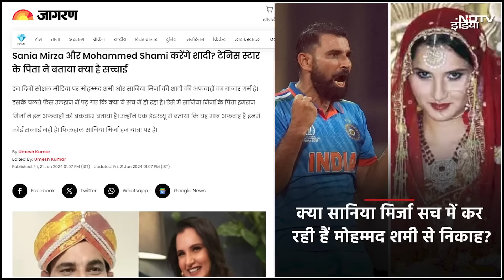क्या Mohammed Shami से शादी करने वाले हैं Sania Mirza? क्या है दावे का सच?